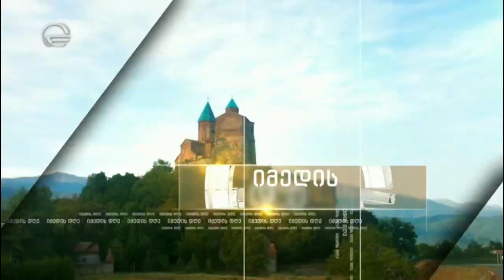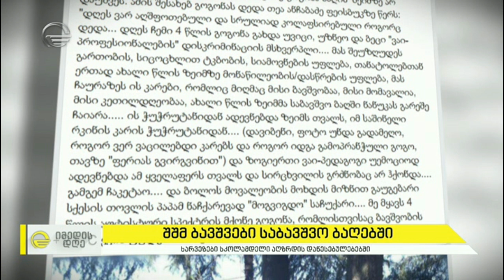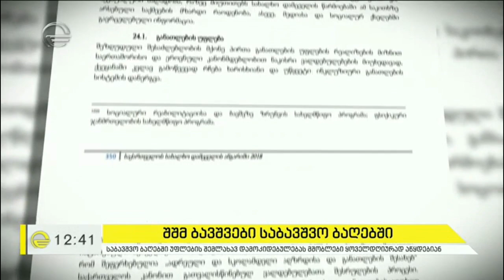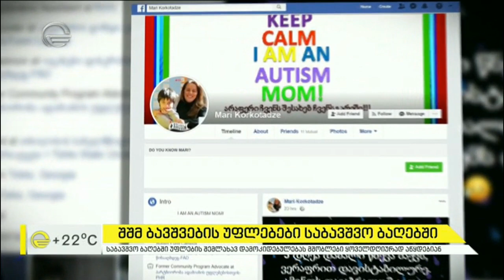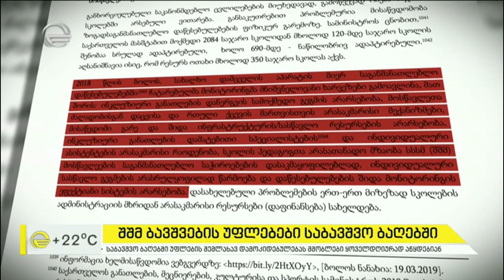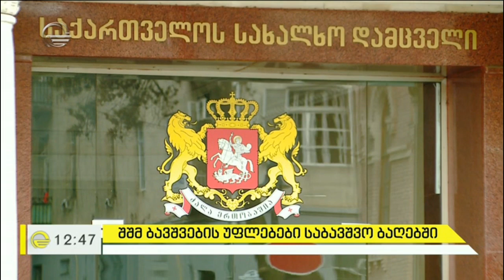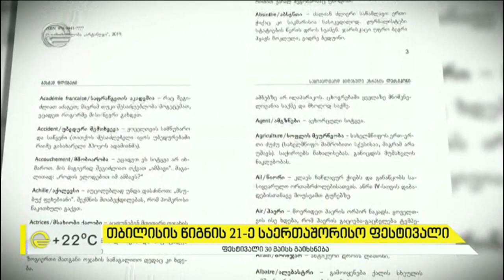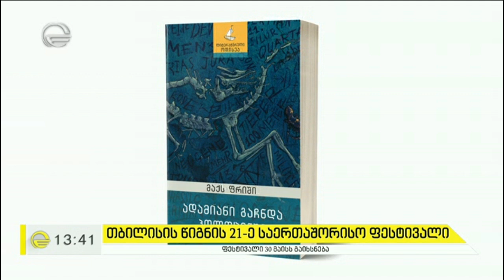იმედის დღე -28 მაისი, 2019 წელი